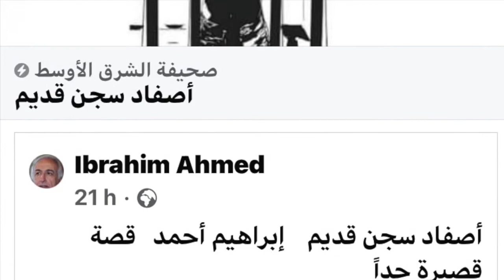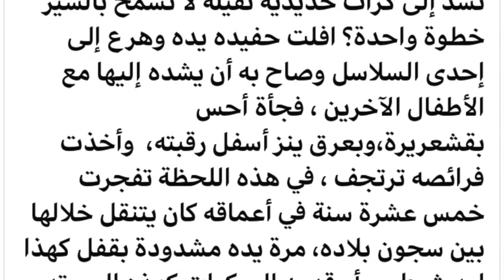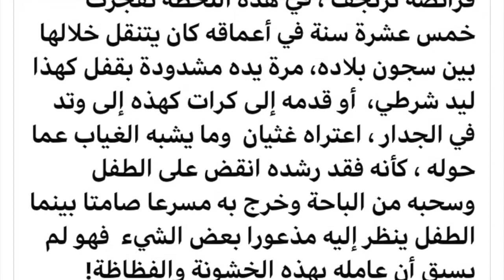«أصفاد سجنٍ قديم» قصّة قصيرة للكاتب العراقي إبراهيم أحمد بقراءة عرفان رشيد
قراءة وإعداد:

عرفان رشيد
"... في هذه اللحظة تفجرت خمس عشرة سنة في أعماقه كان يتنقل خلالها بين سجون بلاده، مرة يده مشدودة بقفل كهذا ليد شرطي،  أو قدمه إلى كرات كهذه إلى وتد في الجدار ، اعتراه غثيان  وما يشبه الغياب عما حوله ، كأنه فقد رشده انقض على الطفل وسحبه من الباحة وخرج به مسرعا ...".